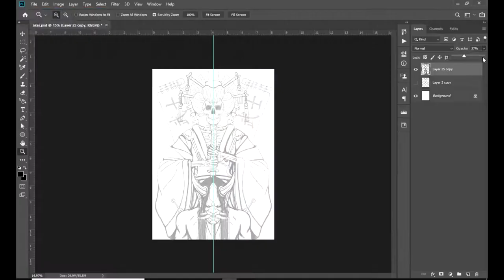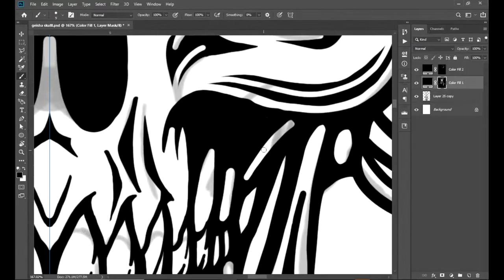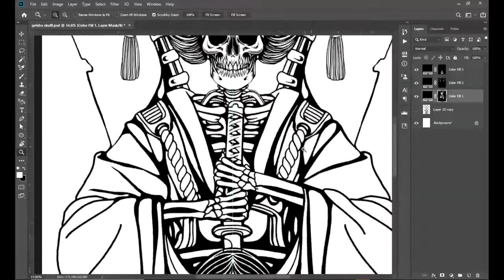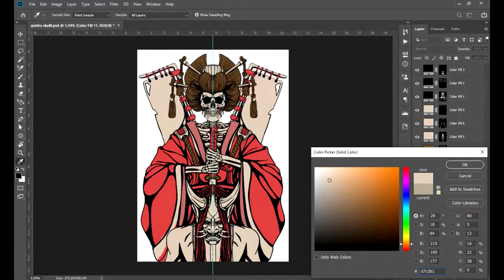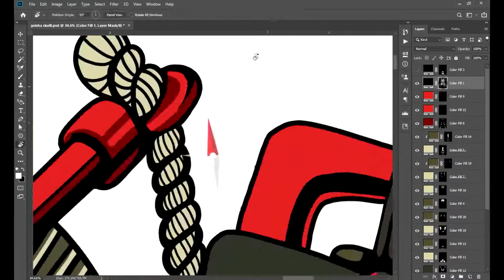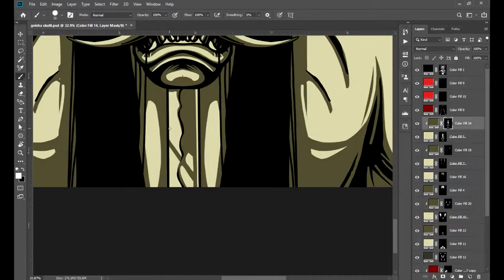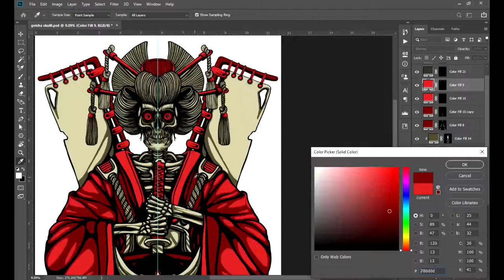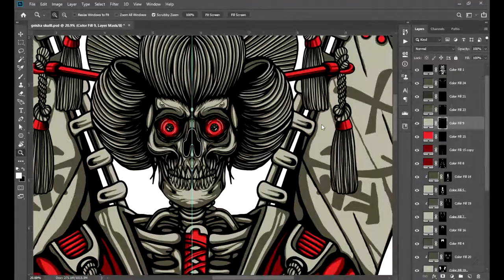T-shirt Illustration Process Part 2 -Using Adobe Photoshop CC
Canvas Size:
A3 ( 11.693 X 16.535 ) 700 Resolution!

open for project!
Premade design for sale 💸💸💸
Here's what you get on Purchase Exclusive to 1 buyer  Full copyright
A3 WORKSPACE - 700 resolution
PSD - Editable Files - Original Files
BRANDNAME - font replacement
PNG - Without background design only
MOCK UP SHIRT - for social media posting
PANTONE and Color seperation - Included

Equipment used:
DRAWING MONITOR - Huion GT 190
Applications used: